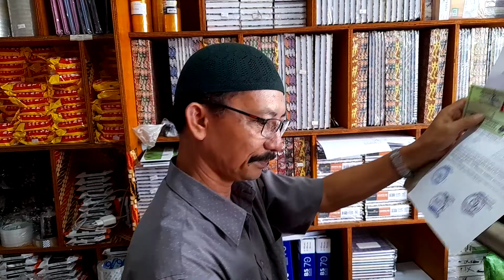BANG HERMAN RAJA FOTO COPY CIREBON. BERPRINSIP ADAT MENYATU DENGAN AGAMA